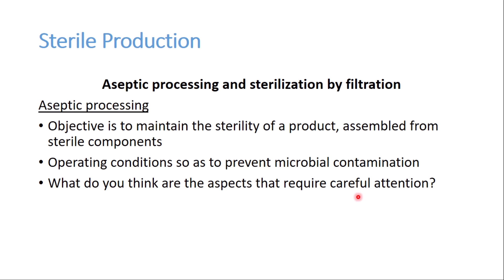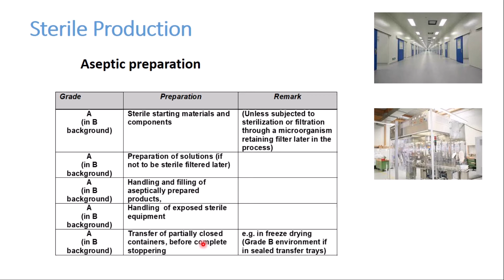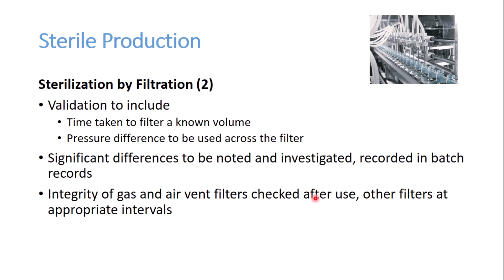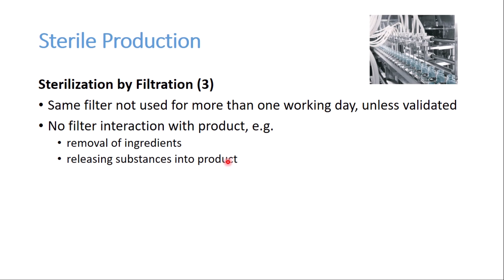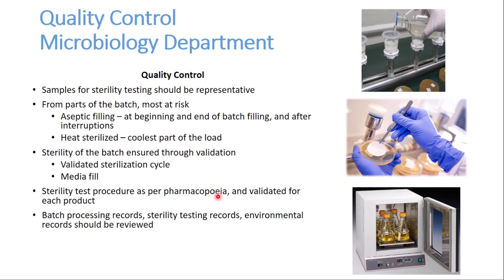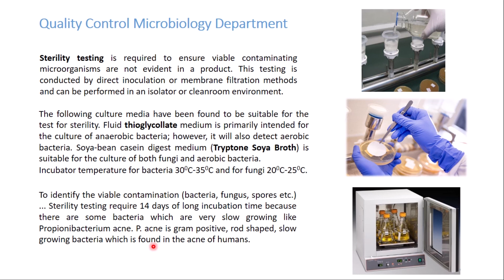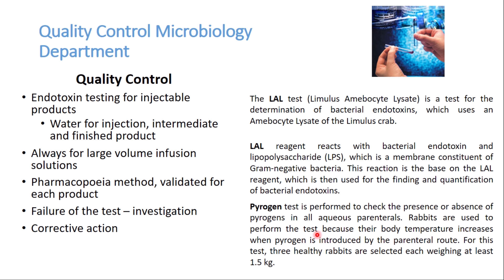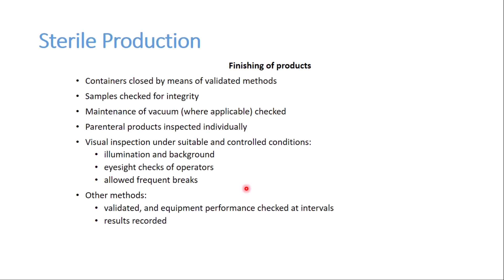Sterile Pharmaceutical Products (Aseptic processing and sterilization by filtration) Part 03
Sterile Pharmaceutical Products (Aseptic processing and sterilization by filtration).